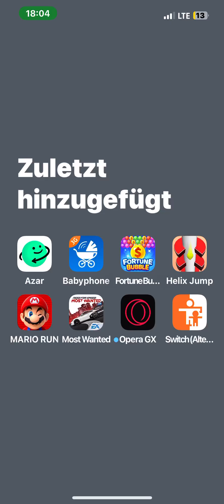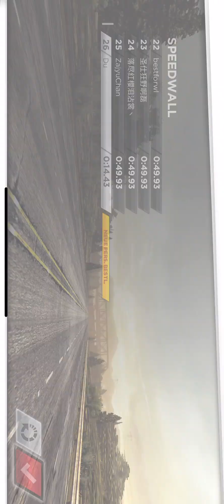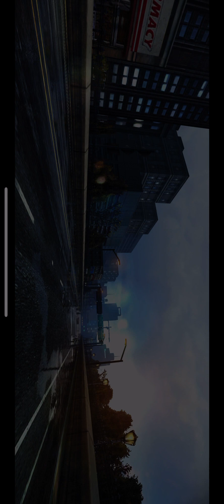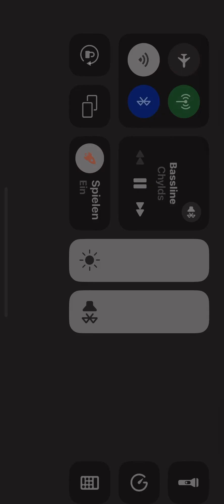Need For Speed Most Wanted On the 📱 iPhone 14 Mobile my Childhood Game with Nice Graphics Like Crezy